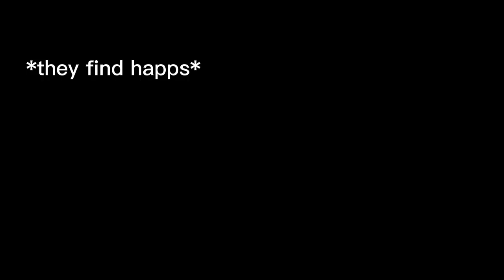IM BACK IN THE FCKING BUILDING AGAIN......... // Happs